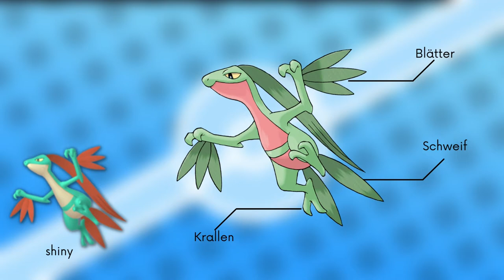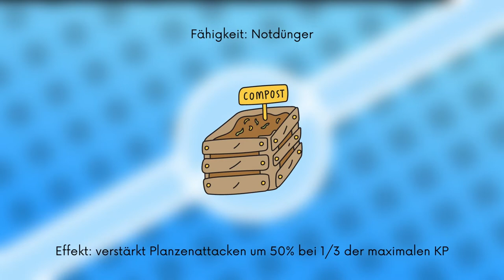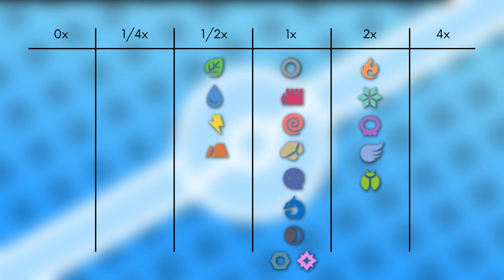Das Pokémon #253 | Reptain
▶️Worum gehts in diesem Video:

Ich stelle euch das Pokémon Reptain vor. Dabei schauen wir auf das Aussehen, Attacken, Verhalten, Lebensraum, Entwicklung und Typ Schwächen. Viel Spaß :D

0:00 Intro
0:30 Aussehen
1:49 Attacken & Fähigkeiten
3:30 Verhalten & Lebensraum
3:59 Entwicklung
5:11 Typ Schwächen